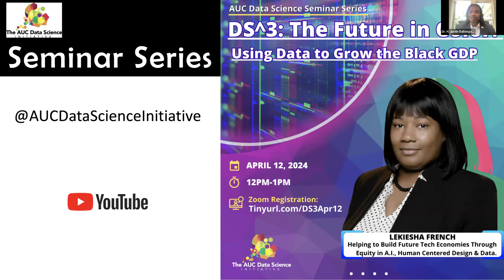DS^3: The Future in Color: Using Data to Grow the Black GDP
Le’Kiesha French is a serial entrepreneur and the CEO of The Future in Color, a global initiative.

This presentation will focus on how The Future in Color is leveraging data to develop strategies for closing the 228-year wealth gap for Black people in America – accelerating the Black GDP and increasing it by 50% by 2045.